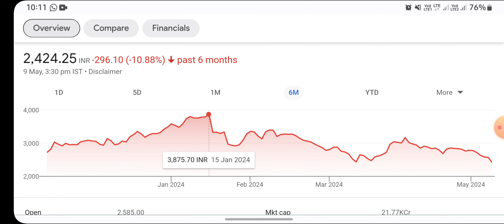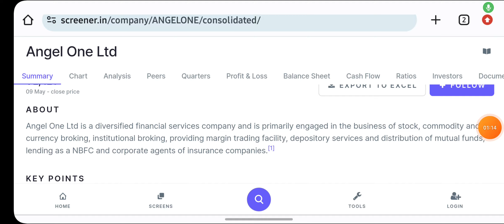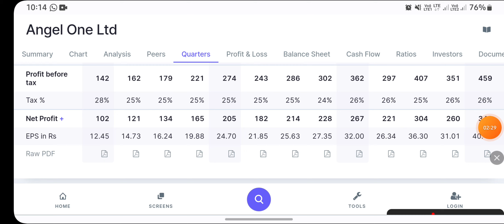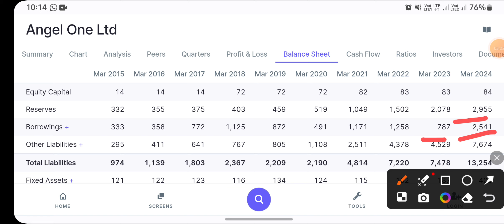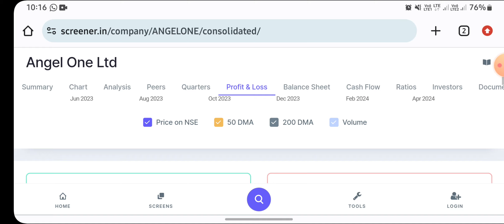શેર બજારનું રાજા/કરોડો માં રમશો/જે છે એ આજ છે/angel one Ltd/stock market/best stock